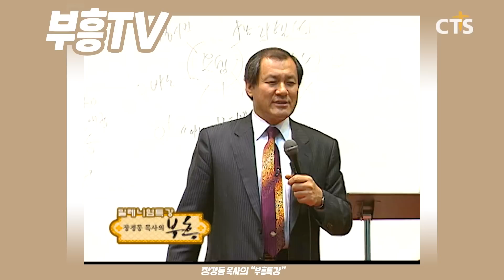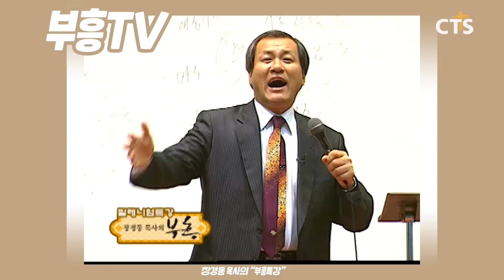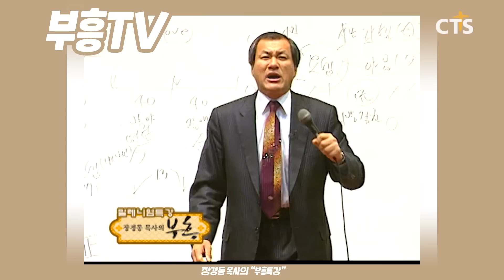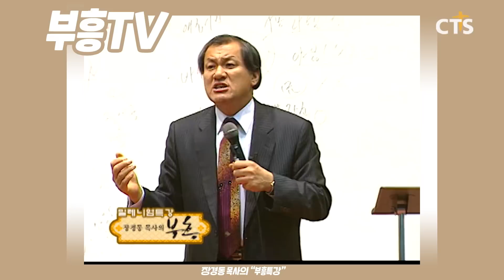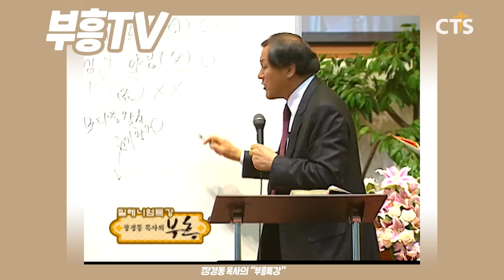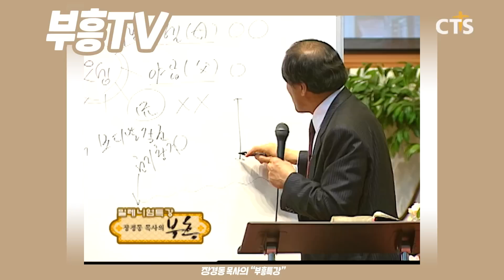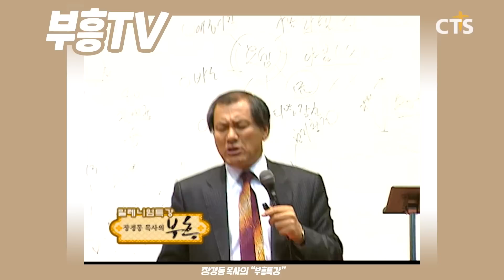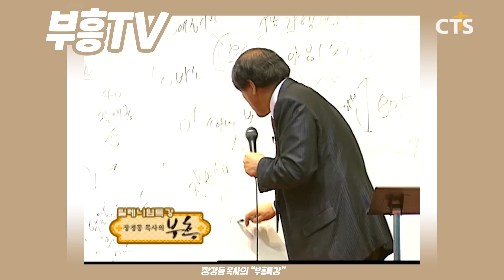장경동 목사의 부흥특강[고화질 시즌2] - 죽은 시늉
(아무일도 없었던 것처럼 1부)